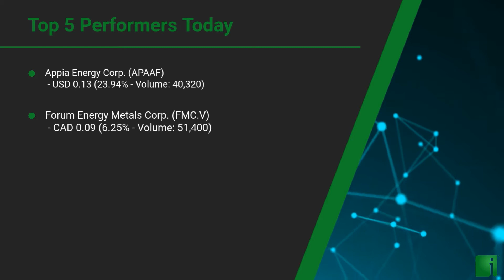InvestorChannel's Uranium Watchlist Update for Friday, June 26, 2020, 16:31 EST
Source: AlphaVantage.